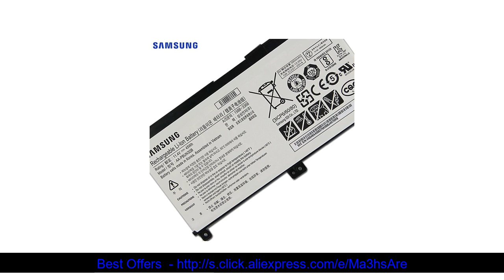⭐️ Original Replacment Battery AA-PBUN3QB AA-PBUN3AB For Samsung Notebook 7 NP530E5M NP740U5L NP800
➤ Today I Would like to Reviews Original Replacment Battery AA-PBUN3QB AA-PBUN3AB For Samsung Notebook 7 NP530E5M NP740U5L NP800G5M Batteries 3950mah with Tools Best Offers with Free Worldwide Shipping!

Similar Items with Original Replacment Battery AA-PBUN3QB AA-PBUN3AB For Samsung Notebook 7 NP530E5M NP740U5L NP800G5M Batteries 3950mah with Tools :
6.26" LCD Display & Touch Screen Digitizer Frame Assembly Set For Xiaomi Redmi 7 Screen Replacement For Redmi7 Snapdragon 632

6.3 Inch LCD Display & Touch Screen Digitizer Frame Assembly Set For Xiaomi Redmi Note 7 Screen Replacement For Redmi Note7 Pro

5.5 inch For Sony Xperia L2 LCD Display + Touch Screen H3311 H3321 H4311 H4331 Display For Sony L2 LCD Display Repair Parts

Original Tablet Battery AA-PBTN2QT For Samsung Notebook 9 900X5N 900X3N 900X5N 900X3N-K03 900X3N-K06 Replacement Battery 3950mAh

100% new Super AMOLED LCD Screen For Samsung Galaxy J5 Pro 2017 J530 J530F J530Y LCD Display Touch screen Digitizer Assembly

For Xiaomi Black Shark LCD Touch Screen Digitizer Assembly Replacement for Xiaomi Black Shark Display

For Huawei Y9 2019 / Enjoy 9 Plus LCD Touch Screen Digitizer Assembly Replacement for Huawei Y9 2019 Display with Frame

For Huawei Y7 2017 Display Touch Screen Digitizer LCD Assembly for Huawe Y7 Prime 2017 Screen Frame Repair Replacement Part

For Xiaomi Mi Max 2 Glass LCD display Touch Screen Assembly Panel Optical Frame Screen Digitizer Replacement Part

Others 4.00E+12 Youtube Videos :
☘️ 100% Original Battery AA-PBUN3AB For Samsung Notebook 7 NP740U3L-L02US NP740U3L NP740U3M-K01US NP800G5M 800G5M NP740U5M 3950mAh: